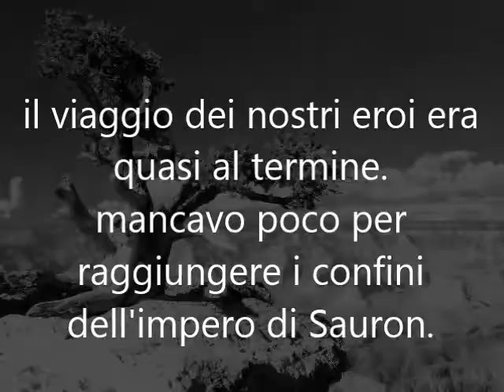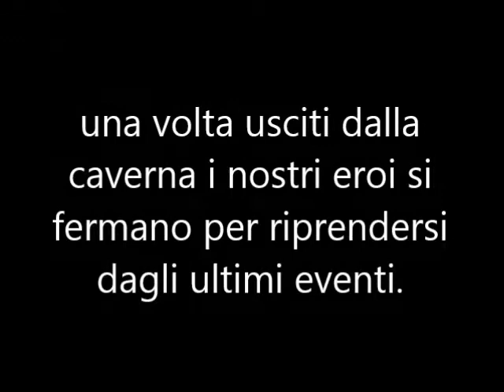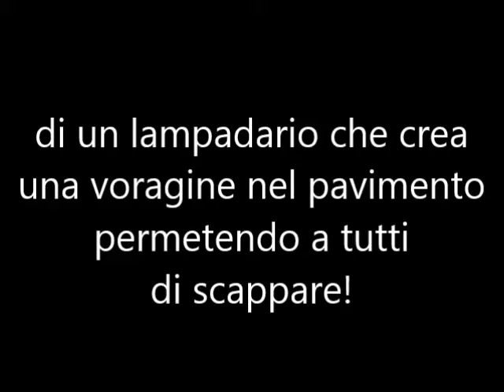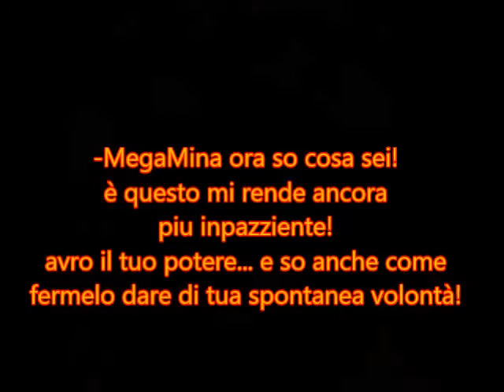Seson 3 ep8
una Trappola! forse è una Trappola?